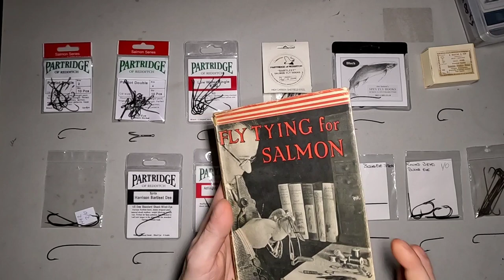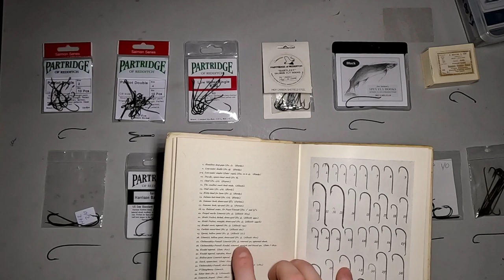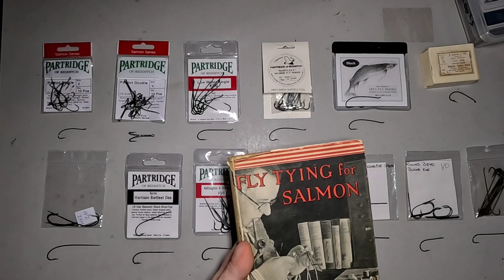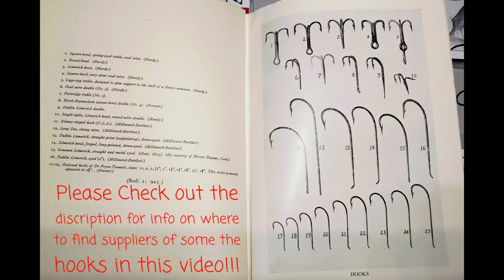Material Preperation: Different Styles of Salmon Fly Hooks and Some of The Uses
Hook Suppliers:

Partridge-of-Redditch.co.uk
Spritehooks.co.uk
Flyfishfood.com
Flytying.fish (also sells on ebay)
FlyMakers (Etsy Store)
Ebay
Etsy

I have gotten hooks from all of these places and consider them to be great sources. Some more than others depending on the type of hook your looking for.  Ebay and Etsy are great for finding those harder to find hooks.  you just have to watch the listing constantly for the right ones to come along.